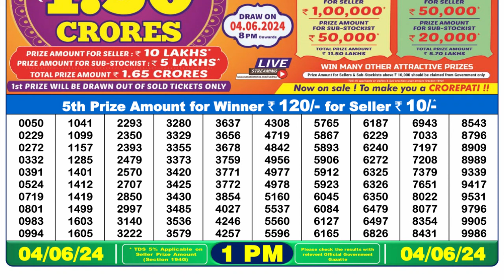Nagaland Lottery Sambad Live 1pm 04.06.24